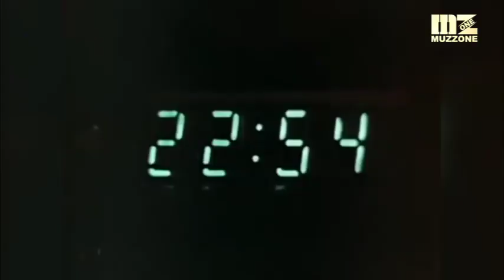В Алматы открыли памятник Виктору Цою